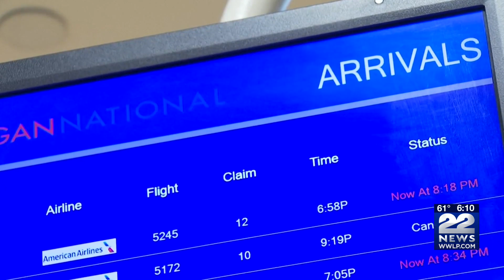What to do if Hurricane Idalia impacts your travel plans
Hurricane Idalia is expected to get stronger as it makes its way toward Florida's Gulf Coast on Tuesday.